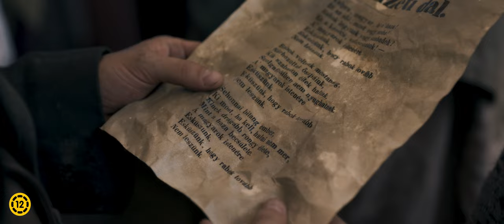Most vagy soha! – Ünnepi előzetes